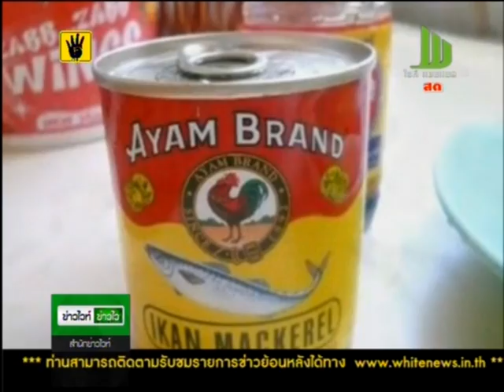พาณิชย์เตือนตุนสินค้าช่วงม็อบแรงมีโทษ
นายยรรยง พวงราช รัฐมนตรีช่วยว่าการกระทรวงพาณิชย์กล่าวถึงการดูแลราคาสินค้าอุปโภคบริโภคในช่วงที่มีเหตุการณ์ไม่ สงบทางการเมืองว่าเป็นเพียงกระแสข่าวลือที่บอกว่ามีการกักตุนสินค้า แต่ได้สั่งการให้กรมการค้าภายในประสานผู้ผลิตสินค้าและผู้ค้าส่งค้าปลีกให้ จัดส่งสินค้าตามปกติ และในสัปดาห์นี้จะออกตรวสต๊อกสินค้า หากพบผู้ค้ากักตุนหรือ ขายเกินราคาจะต้องถูกลงโทษตามกฎหมาย
ด้านนายวชิร คูณทวีเทพ ผู้ช่วยผู้อำนวยการศูนย์พยากรณ์เศรษฐกิจและธุรกิจ มหาวิทยาลัยหอการค้าไทย เปิดเผยว่า ขณะนี้มีประชาชนและผู้ประกอบการทยอยซื้อสินค้ากักตุน ไว้จำนวนหนึ่ง ส่วนใหญ่จะเป็นสินค้าประเภทอาหาร เนื่องจากหลายรายกังวลว่าสถานการณ์ทางการเมืองอาจมีความรุนแรงเหมือนกับ เหตุการณ์ในปี 2553 ที่นำไปสู่การประกาศกฎ อัยการศึก
ผลสำรวจของศูนย์พยากรณ์เศรษฐกิจและธุรกิจ มหาวิทยาลัยหอการค้าไทย เกี่ยวกับสถานการณ์ชุมนุมพบว่า การบริโภคและการซื้อสินค้าของประชาชนจะมีเพิ่มขึ้นถึง 22.5% โดยส่วนใหญ่จะเป็นผู้ที่อาศัยในกรุงเทพฯ และเมืองใหญ่ที่มีการต่อต้านพ.ร.บ.นิรโทษกรรมกันมากๆ สินค้าที่เริ่มกักตุนจะเป็นอาหารสำเร็จรูป น้ำมันพืช ที่เก็บไว้ได้นาน แต่สถานการณ์การกักตุนไม่มากจนทำให้สินค้าต้องขาดแคลน
ส่วนนายกสมาคมส่งเสริมผู้ประกอบการวิสาหกิจขนาดกลางและขนาดย่อม ไทย (เอทีเอสเอ็มอี) กล่าวว่า รัฐบาลต้องทำให้การเมืองนิ่งให้เร็วที่สุด เพราะการจับจ่าย โดยเฉพาะเครื่องอุปโภคบริโภค เป็นสิ่งจำเป็นในการดำรงชีวิตอยู่แล้วไม่น่าจะได้รับผลกระทบมากนัก แต่หากสถานการณ์การเมืองยืดเยื้อออกไปจะส่งผลกระทบความเชื่อมั่นต่อการลงทุนได้